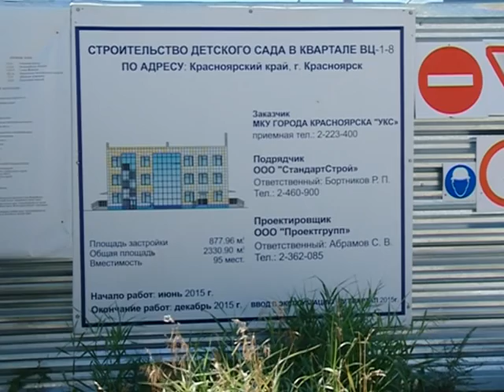Благоустройство территорий детских садов проверила мэрия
Новые сады сдают, но территорию не облагораживают. Чтобы детям было комфортно не только внутри групп, на во дворе садиков, работу строителей проинспектировали городские власти.
Мэр Эдхам Акбулатов потребовал распространить благоустройство территории детских садов  на близлежащие микрорайоны. Подробнее в сюжете Дмитрия Пименова.